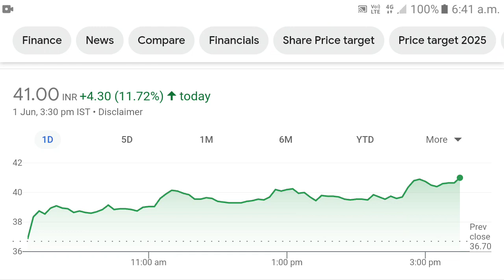Vascon Engineers share | vascon engineers share latest news | Vascon Engineers share target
Create your free demat account In Groww by using this